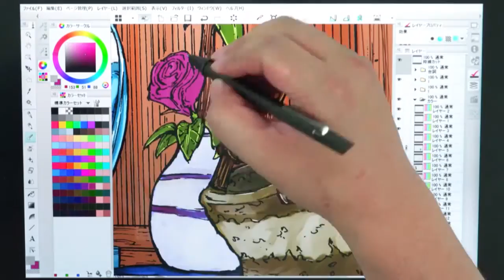鈴木マサカズ CLIP STUDIO PAINTで描く 2/2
鈴木マサカズ CLIP STUDIO PAINT EXで『銀座からまる百貨店お客様相談室』扉絵を描く

鈴木マサカズ先生にVAIOR Z CanvasとCLIP STUDIO PAINT EXを使用して、講談社 モーニング39号より新連載の『銀座からまる百貨店お客様相談室』扉絵を描いていただきました。

VAIOR Z Canvas
モンスタータブレットPC

Utilizing the VAIO(R) Z Canvas and CLIP STUDIO PAINT EX, Masakazu
Suzuki painted the frontispiece for the new series “Ginza Karamaru
Department Store Customer Service Office” from the 39th issue of
Kodansha’s "Weekly Morning".

VAIO(R) Z Canvas
Monster Tablet PC